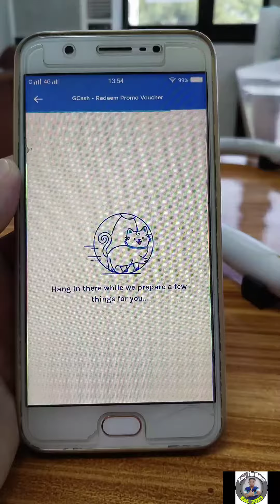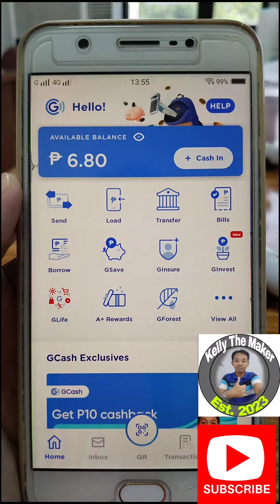Part II Legit Gcash give-away